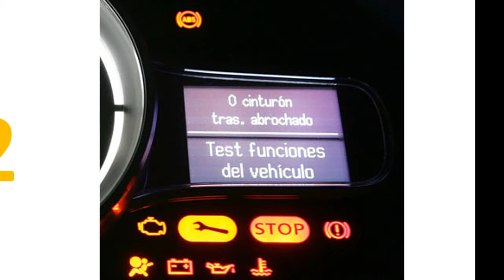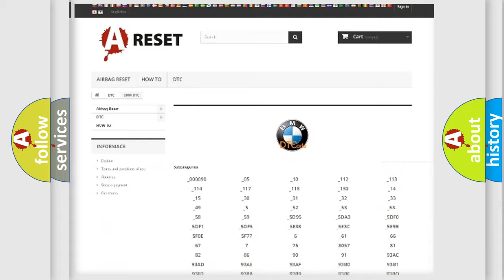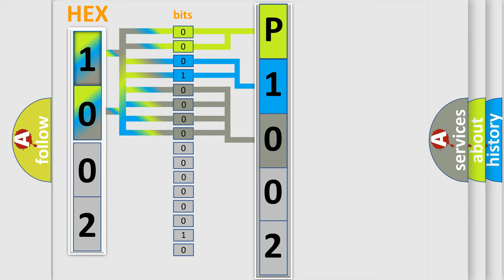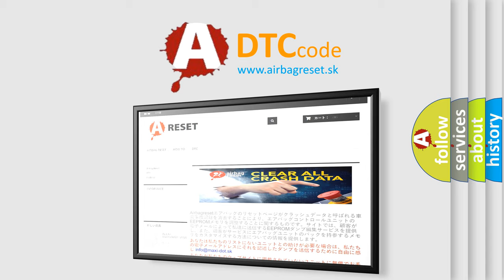DTC BMW P1002 Short Explanation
Contents:
0:21 Basic DTC analysis according to OBD2 protocol standard.
1:48 Insight into programming
2:58 A diagnostically understandable description of the Diagnostic Trouble Code
3:05 Basic error definition

Make:
BMW
Code:
P1002
Definition:
Valvetronic (VVT) Limp Home Request Low Input
Description:
After 500ms the there is detected a short to ground. If there are simultaneous CAN faults detected, Terminal 15 is probably open at VVT-SG, otherwise check Kb-B.
Cause:
Resolve the primary fault.